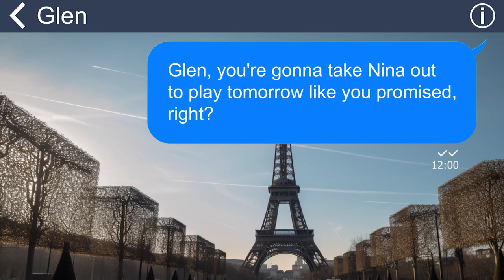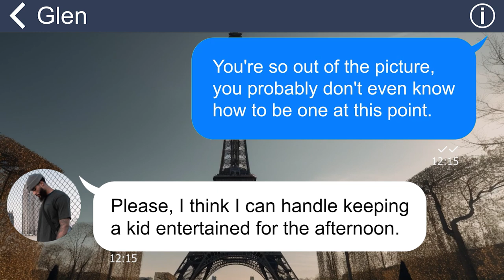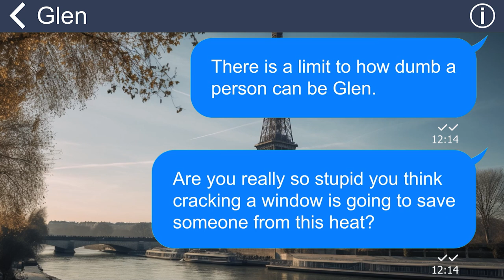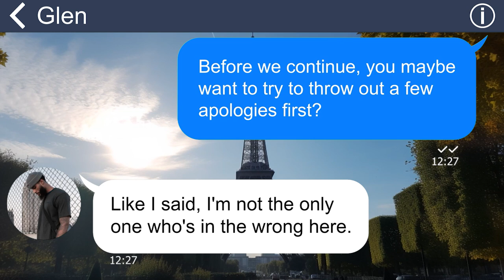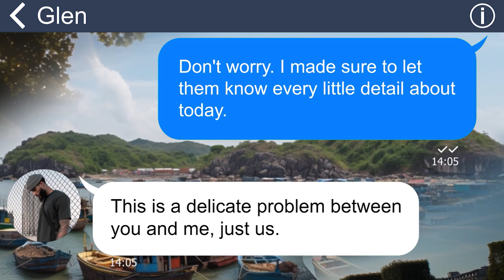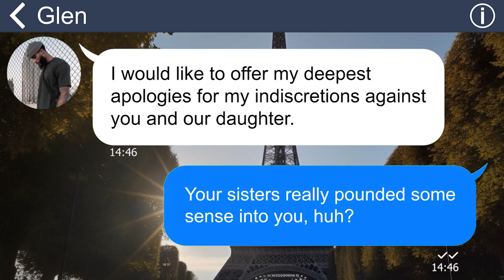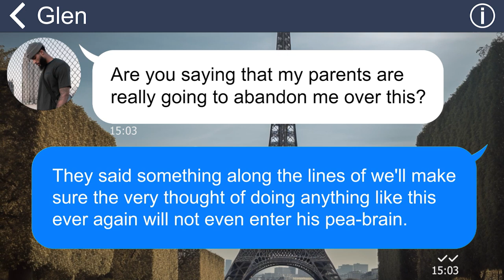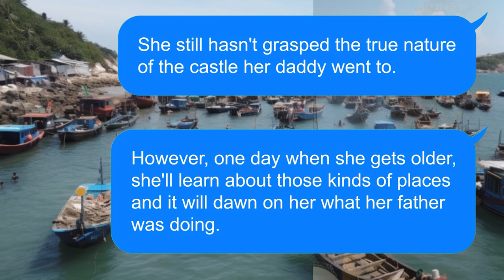[Apple] Our daughter was hospitalized cuz my husband was busy having fun with his mistress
Summary: "I entrusted my husband with the responsibility of taking care of our daughter. Shockingly, he had the audacity to leave her alone in the car on an extremely hot day, resulting in her being hospitalized due to heat stroke”.

Greetings, everyone!